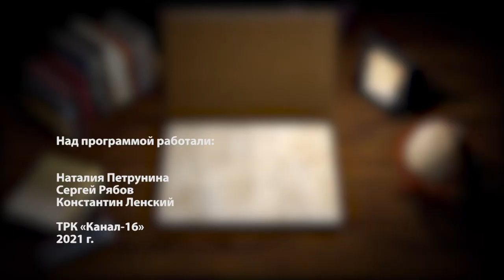Книжная полка №157. Свен Нурдквист - «Петсон и Финдус»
В новом выпуске программы «Книжная полка» о книгах Свена Нурдквиста про Петсона и Финдуса расскажет актриса и режиссёр Саровского драматического театра Юлия Петрушина.